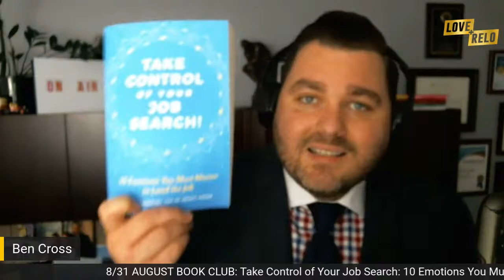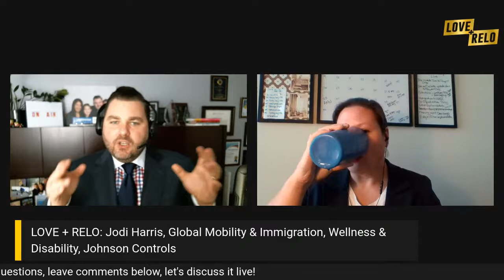LOVE + RELO: Jodi Harris, Global Mobility & Immigration, Wellness & Disability, Johnson Controls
Come and see!  Jodi Harris, Global Mobility & Immigration, Wellness & Disability, Johnson Controls joins LOVE + RELO for a live chat with Ben.

Ask questions, leave comments so that we can discuss it live!